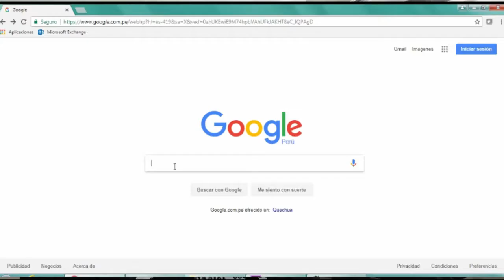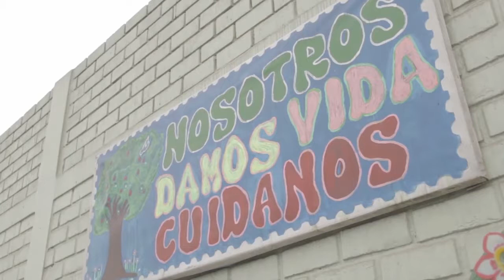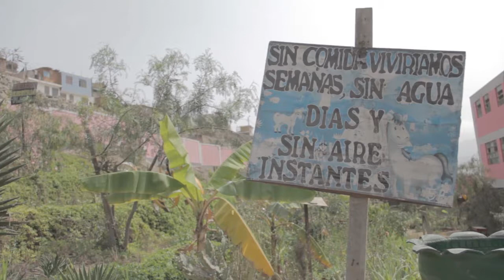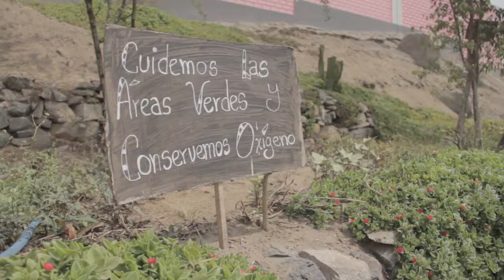21.07.17 Concurso Escolar Nacional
¿Quieres conocer más sobre el Concurso  Escolar Nacional de SUNASS y sobre el Programa Educativo  ? En esta entrevista hablamos con Gabriela Corimanya, coordinadora de Servicios al Usuario y con Moisés Morán, profesor de la IE. Ramiro Prialé.